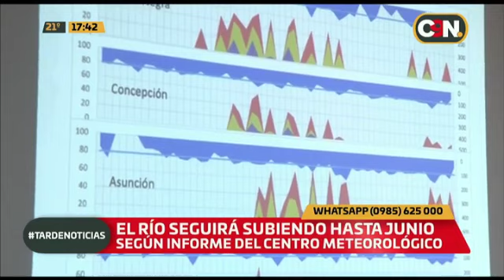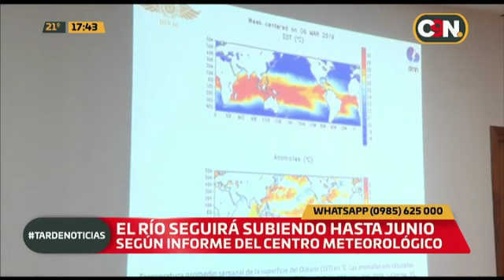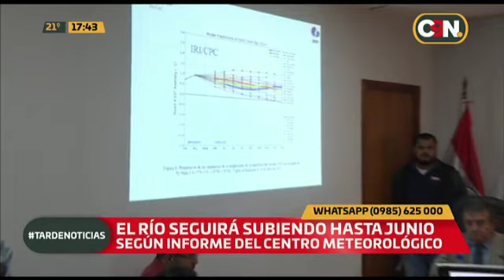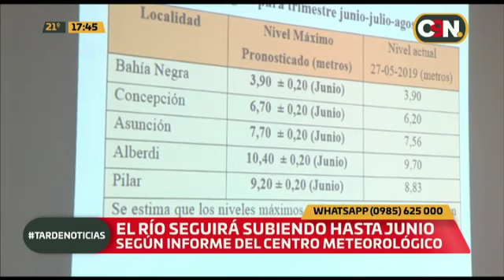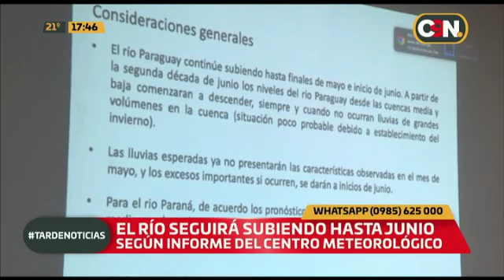El río Paraguay seguirá subiendo hasta junio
Centro Meteorológico dio a conocer la información a través de una conferencia de prensa

A través de una conferencia de prensa, en Centro Meteorológico dio a conocer que los niveles del río Paraguay seguirán subiendo.